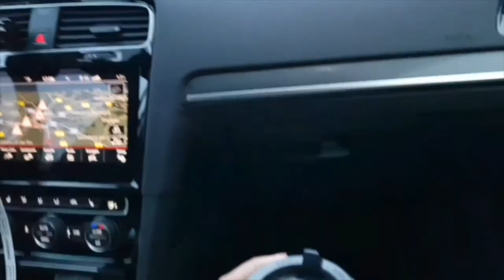Sea-Life MUNICH 🇩🇪 VLOG | a day in Munich City!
A Germany Vlog -

Location: Sea Life Munich, Germany.

Who doesn't love sea creatures! They are the beauty of the oceans, they balance up the entire eco-system. Here's my one day trip vlog to The Sea World Munchen.

Let's Save Our Rays!